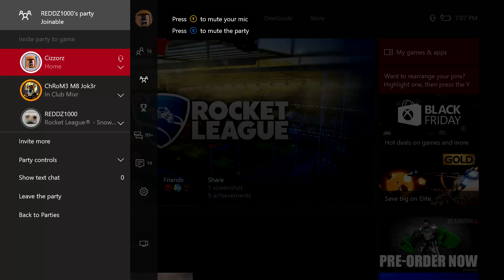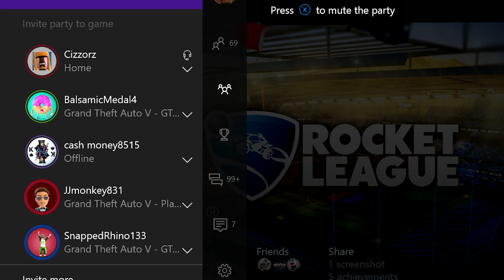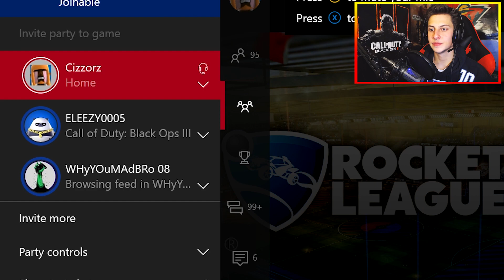BEST FAN FREAKOUT REACTIONS!! (Funny Moments)